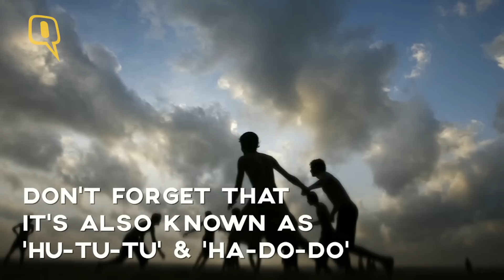Of Mythologies & Disputed Origins: Tracing The History of Kabaddi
For many of us, the way we have perceived the sport of Kabaddi has undergone a veritable change in the last three or four years. What once reminded us of dusty patches of land playing host to a few neighbourhood enthusiasts now invokes images of vibrant sports arenas, replete with bright-jerseyed players as well as celebrities. And the single biggest event responsible for this perception transformation is the Pro-Kabaddi League (PKL).
Launched in 2014, the glitzy league modelled after the IPL, is now into its fifth season, with a bigger roster of teams (4 new teams, making it a total of 12) as well as a bigger sum of money involved.